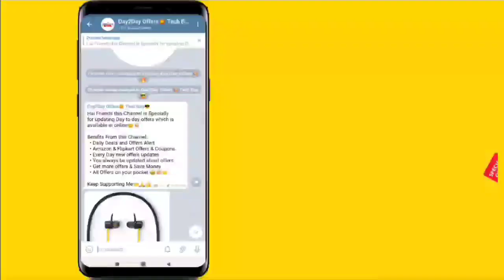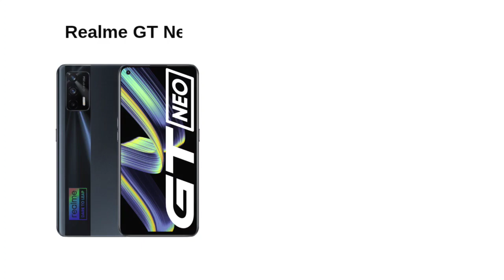Top 10+ Upcoming Smartphones in September 2021 India💥💥💥 @TechBagTamil​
Top 10+ Upcoming Smartphones in September 2021 India💥💥💥 @Tech Bag Tamil

upcoming smartphones in india,upcoming smartphones in september 2021,upcoming smartphones in august 2021,new smartphones launching in 2021,upcoming phones in september 2021,mid range smartphone in 2021,top 10 upcoming mobile phones september 2021,best smartphones of 2021,upcoming phones,samsung upcoming smartphones,mobile phone launches in 2021,upcoming mobiles in september 2021,5g upcoming mobiles in september 2021,top upcoming smartphones september 2021,tech bag,techbag tamil